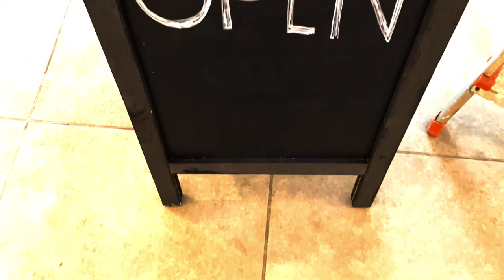Expositie UNSPOKEN in Atelier K84 te Amsterdam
De expositie "UNSPOKEN" brengt de opvallende en tot nadenken stemmende beeldende kunstfotografie van Nathalie Dekker en Arjan Spannenburg samen. Op vrijdag 26 mei 2023 in Atelier K84 te Amsterdam werd de tentoonstelling UNSPOKEN geopend die te zien was tot en met 1 juli 2023.

ENGLISH
The exhibition "UNSPOKEN" brings together the striking and thought-provoking visual art photography of Nathalie Dekker and Arjan Spannenburg. On Friday, May 26, 2023, at Atelier K84 in Amsterdam, the UNSPOKEN exhibition was opened and was on display until July 1, 2023.